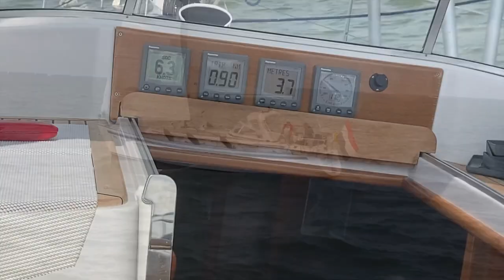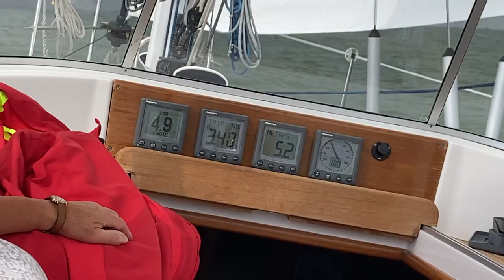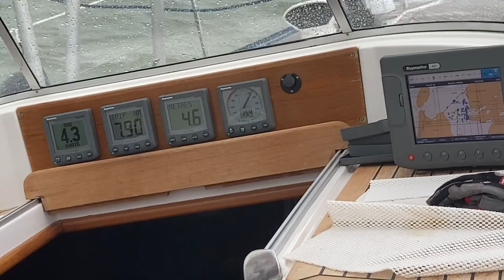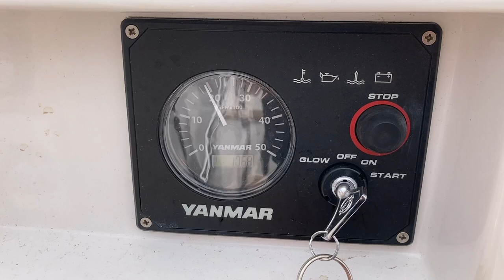Sailing Coise 2022 part 3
twee 70-plussers  pakken na 35 jaar het zeilen weer op, en dat is niet altijd even makkelijk. in 1980 begonnen met een Hurley 700
(sailing again after 35 year, once started with a hurley 700 "coise", now the fun is revived with a  Malo 37 )